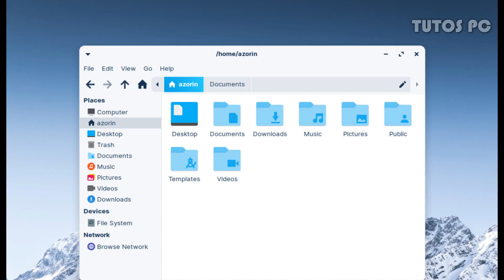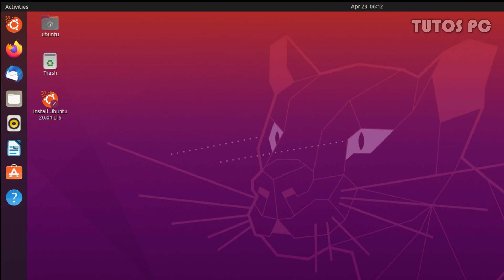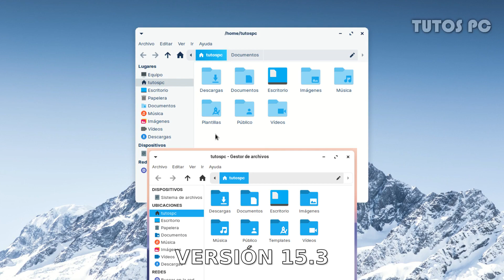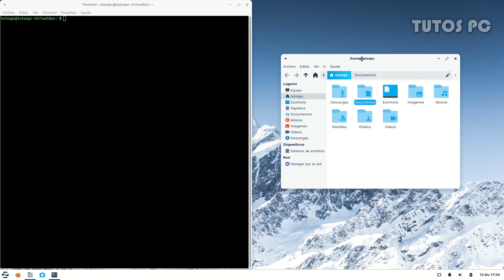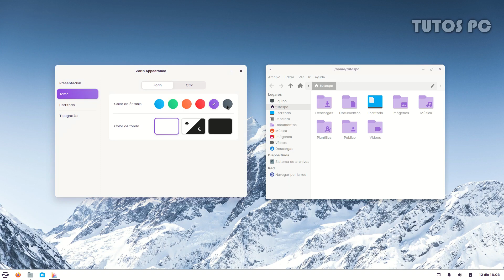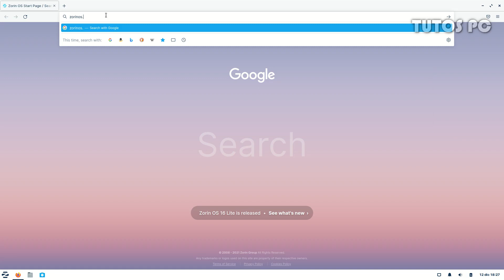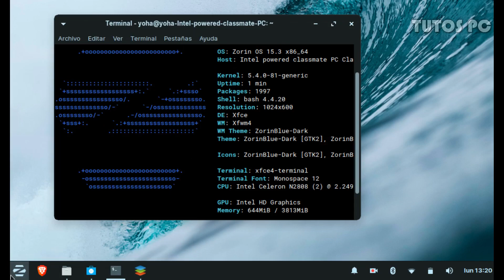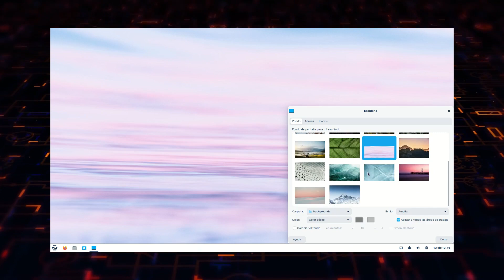🐧 Zorin OS 16 Lite // ¿Que Novedades nos trae?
🖥 Se a hecho esperar, pero por fin está disponible la versión 16 de la edición Lite de este gran sistema operativo. ¡Veremos un rápido repaso de las novedades que nos trae!

00:00 Introducción
01:05 Novedades
08:19 Rendimiento 15.3 VS 16
09:05 Experiencia Personal
10:11 Conclusiones